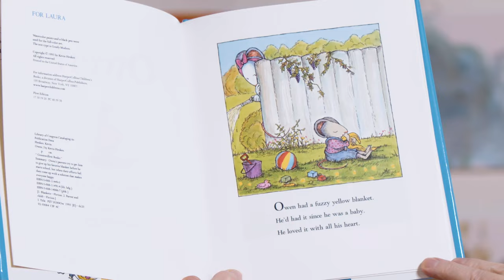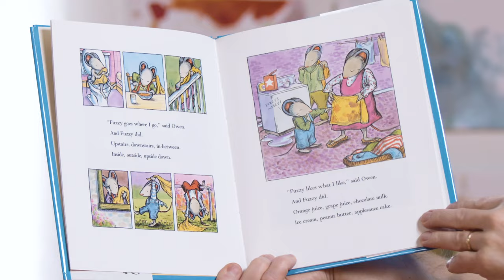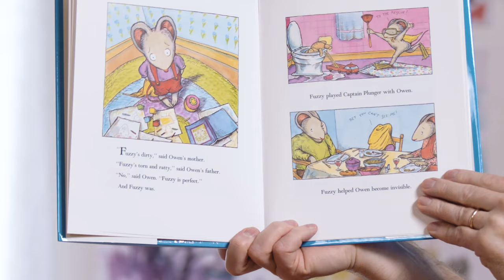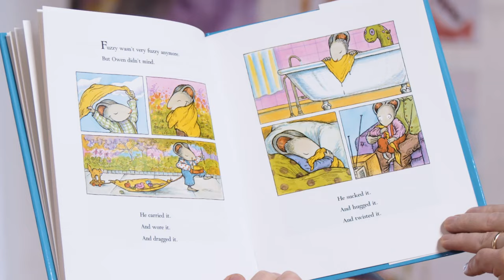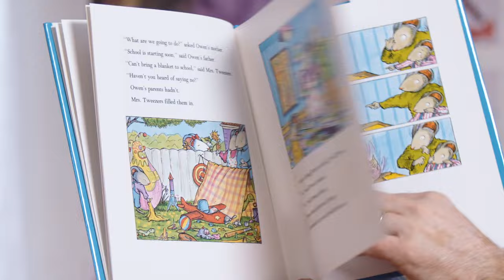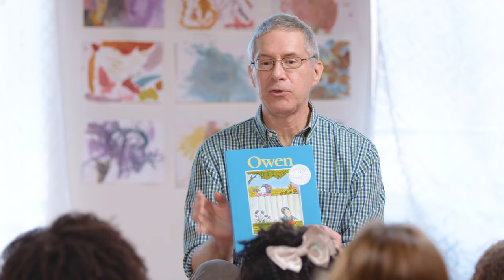Owen - Picture Book Read Aloud with Kevin Henkes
New York Times-bestselling author/illustrator Kevin Henkes draws and reads from his Caldecott Honor Book for children, OWEN featuring a mouse who will not go anywhere without his favorite yellow blanket. Find out what inspired the idea for the story!

About OWEN:
Owen had a fuzzy yellow blanket. "Fuzzy goes where I go," said Owen. But Mrs. Tweezers disagreed. She thought Owen was too old for a blanket. Owen disagreed. No matter what Mrs. Tweezers came up with, Blanket Fairies or vinegar, Owen had the answer. But when school started, Owen't mother knew just what to do, and everyone -- Owen, Fuzzy, and even Mrs. Tweezers -- was happy.

ABOUT KEVIN HENKES:
Kevin Henkes has been praised both as a writer and as an illustrator. He received the Caldecott Medal for Kitten’s First Full Moon; Caldecott Honors for Waiting and Owen; two Newbery Honors—one for Olive’s Ocean and one for The Year of Billy Miller—and Geisel Honors for Waiting and Penny and Her Marble. Kevin is the author and illustrator of more than fifty critically acclaimed and award-winning picture books, beginning readers, and novels. Some of his other books include Egg, Old Bear, A Good Day, Chrysanthemum, and the beloved Lilly’s Purple Plastic Purse. He lives with his family in Madison, Wisconsin.